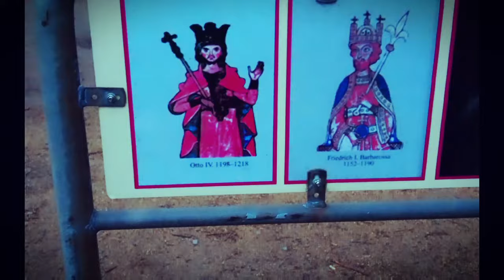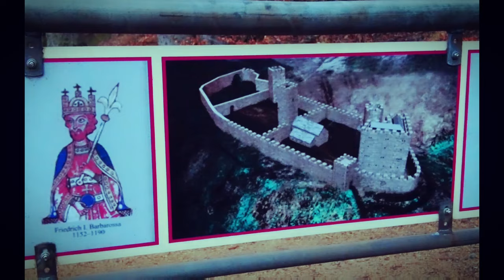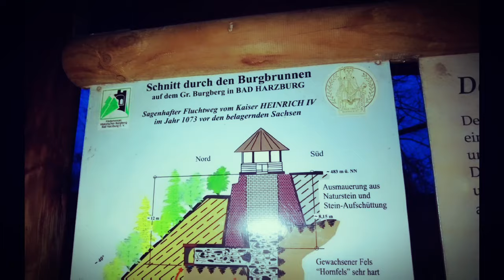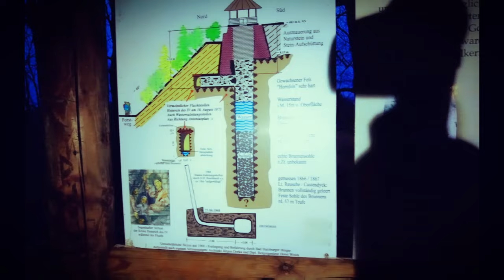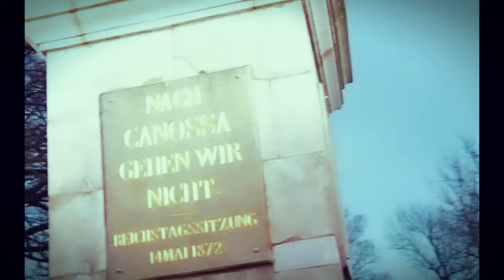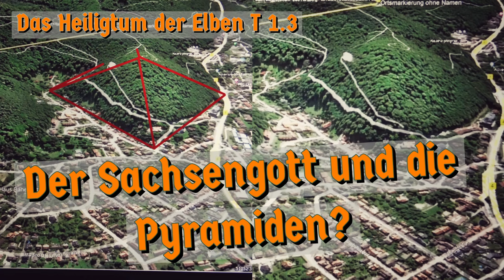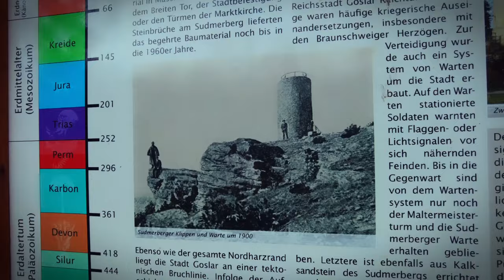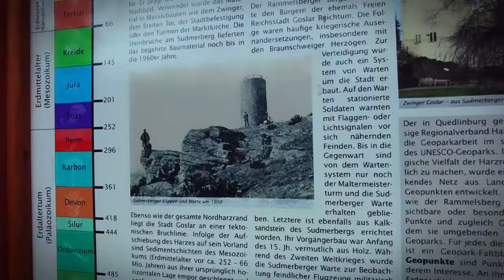Die Wallburg auf dem Sudmerberg, am Stadtrand von Jerusalem, mit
Seid gegrüßt meine lieben Freunde, Brüder und Schwestern im Geiste unserer Urmutter!
Heut nehme ich euch auf den Sudmerberg mit Die heilige Stätte liegt am Rande der alten Templerstadt Goslar, dem unbekannten Jerusalem!
Was wir auf der kleinen spontanen Reise erleben  seht ihr in diesem Video!

Vielen Spaß beim anschauen und Heil und Segen auf all Euren Wegen 🍀

Bitte ändert die Zahlungsart unter Waren und Dienstleistungen auf Freunde und Familie

Mein Dank von ganzem Herzen 🙏💫